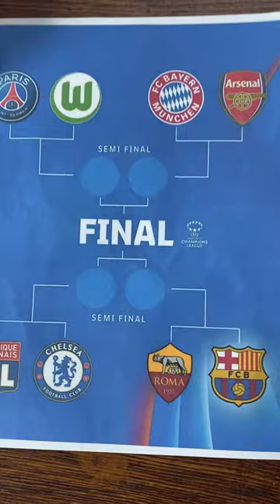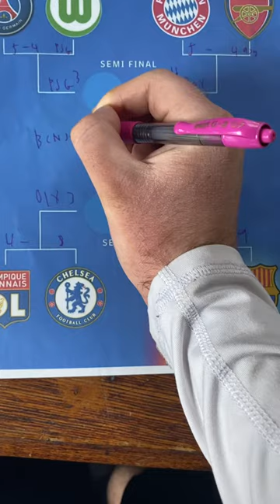Predictions for 2022-2023 UWCL Quarterfinals on 2/10/23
Predictions for 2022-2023 UWCL Quarterfinals. Sorry no sound! These are my predictions for the 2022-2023 UEFA Women’s Champions League quarterfinals. I picked Barcelona, Bayern Munich, PSG and Olympique Lyonnais to advance to the semifinals. Enjoy the video!